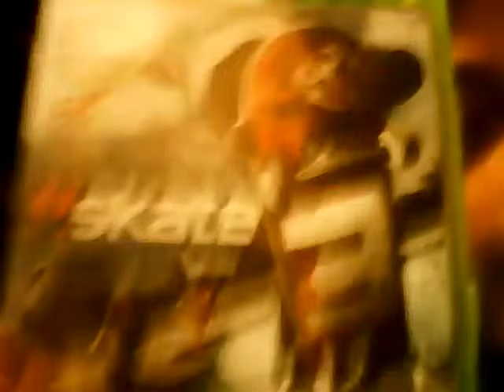Blog 13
Screw you Ashley and jourgeon